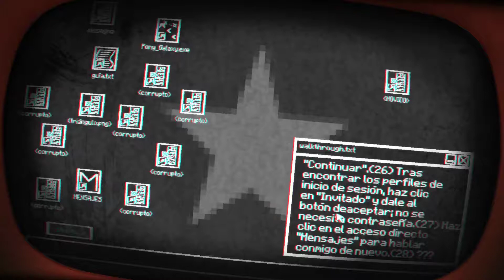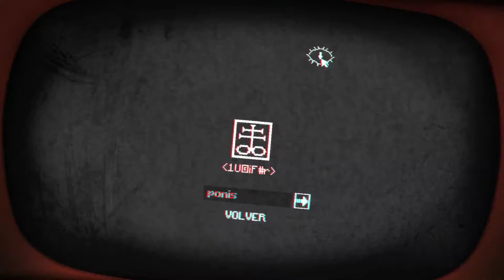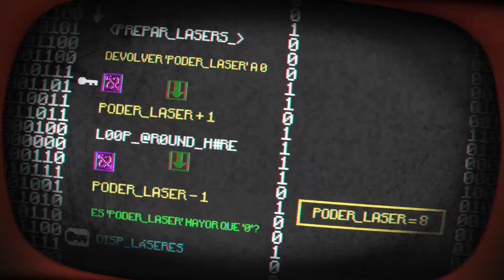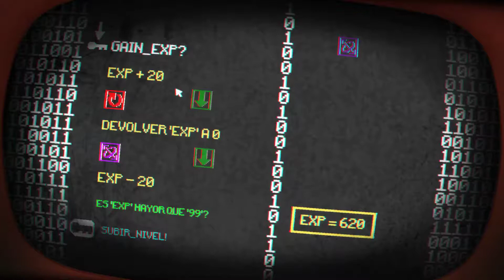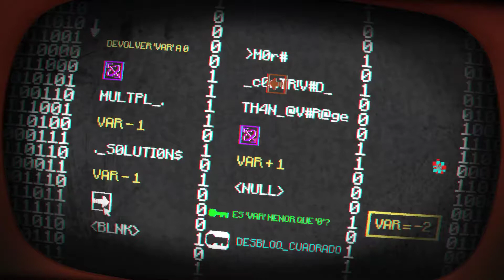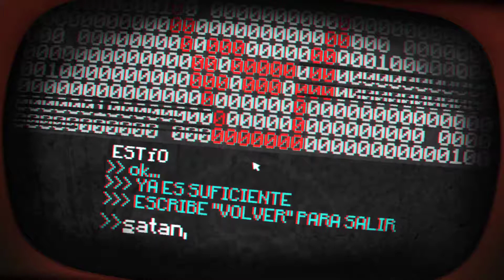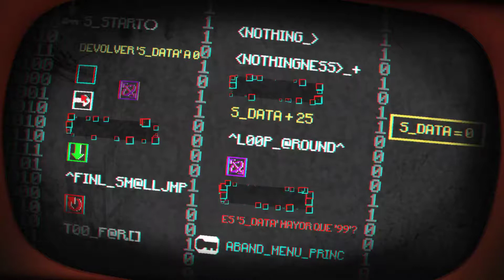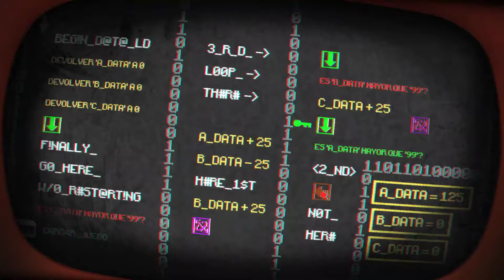Pony Island - Ep. 2 - Perfiles, Adventure Mode y Belzebub.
Agradecimiento, en los comentarios.
Regalos de Steam, en el propio Steam.
Y en efectivo, cuando queráis quedamos. xD

Mi SETUP:
Placa base : Asrock 980DE3/U3S3
CPU : AMD FX Series FX-8320 3.5Ghz 8X
Tarjeta Gráfica : Sapphire R7 260X 2GB GDDR5
Discos Duros - Tamaño : 800GB
Teclado : Uno baratero
Ratón : Mars Gaming MM0
Monitor : BenQ G2020HDA
Caja : Custom Box

¿Lugares donde encontrarme?